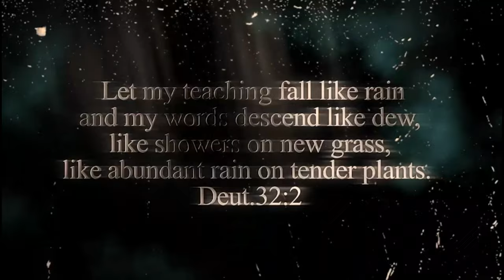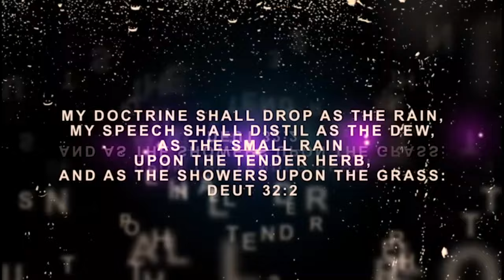IRI OWURO {MORNING DEW} Monday 15th JAN 2024 with Babasebioba